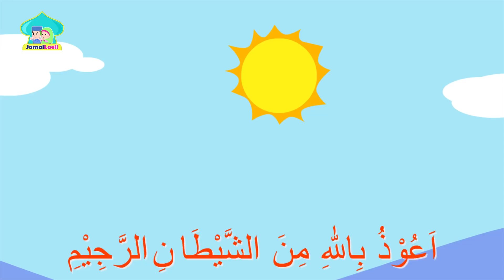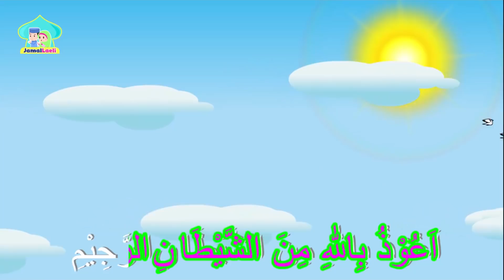Menaklukan Setan Seri 20-Doa di Waktu Petang-Anak Islam-Bersama Jamal Laeli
Assalamualaikum adik-adik...

Mari kita lihat video animasi ini, kami berharap melalui video ini dapat membantu kalian belajar Doa di Waktu Petang. Jangan ragu untuk memberikan umpan balik ya. Doa di Waktu Petang Untuk Kanak-kanak Versi Jamal Laeli

Terima kasih